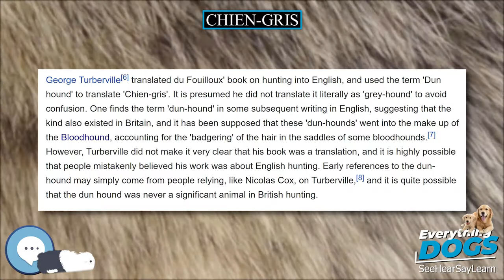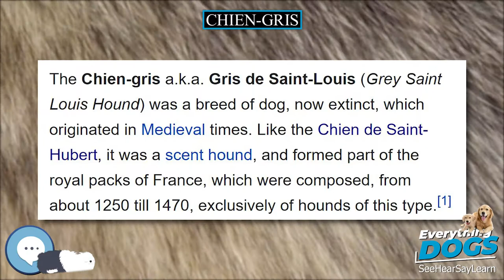Chien gris 🐶🐾 Everything Dog Breeds 🐾🐶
Amazon's Best Dog Food
Unique and Versatile Portable Hydration Dog Bowl
Audible Books about Dog Care and Training
Link to Amazon.com Store

The Chien-gris a.k.a. Gris de Saint-Louis (Grey St. Louis Hound) was a breed of dog, now extinct, which originated in Medieval times. Like the Chien de Saint-Hubert it was a scenthound, and formed part of the royal packs of France, which were composed, from about 1250 till 1470, exclusively of hounds of this type. According to King Charles IX, (1550–1574) they supposedly were introduced to France through Saint Louis (i.e. King Louis IX, 1226–1270), who had encountered these hounds while a prisoner during the Crusades, and subsequently received some as a gift. Old writers on hunting liked to ascribe an ancient and remote origin to their hounds, and these were claimed to be originally from Tartary. They were large, and, even though they did not have such good noses, were preferred by the Kings to the St Huberts, which were said to be only of medium size.